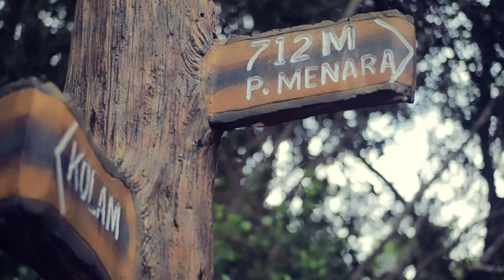Epic cinematic concept photography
Concept photography with PINOY SHUTTERS and starring two beautiful young lady.